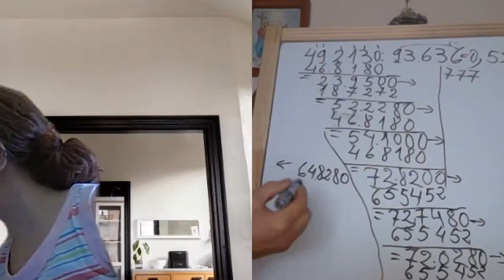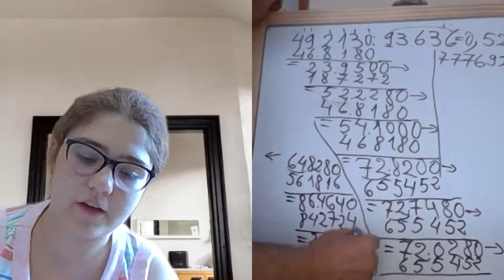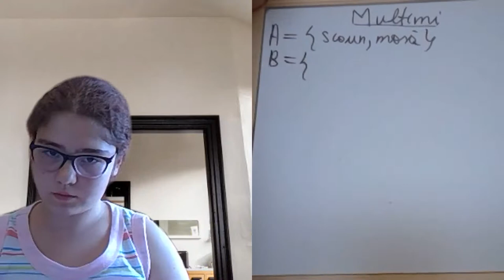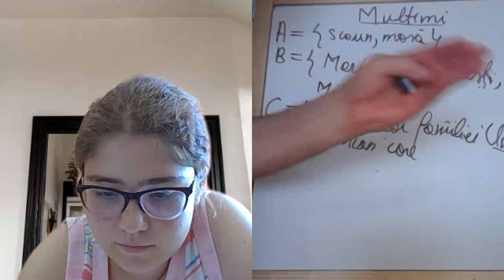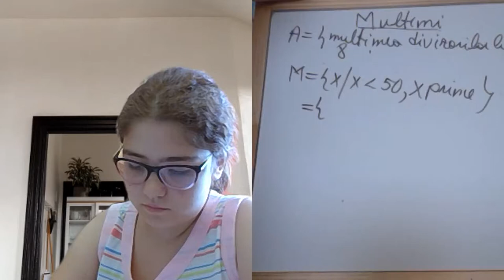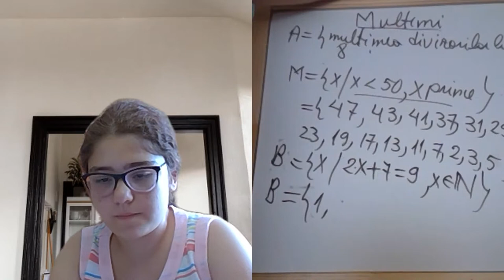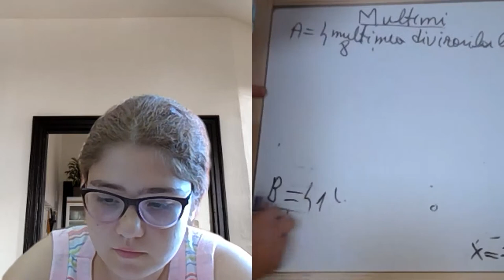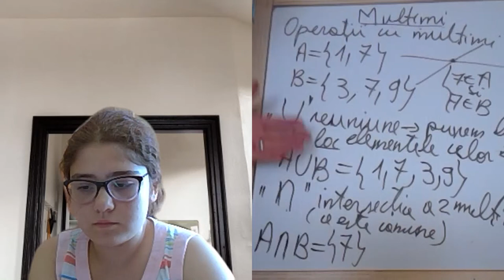Lectia 1905 - Video Manual clasa a 5-a impreuna cu Maria si Proful Online